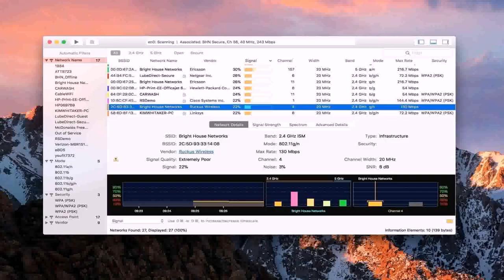House Plans Indian Style 750 Sq Ft